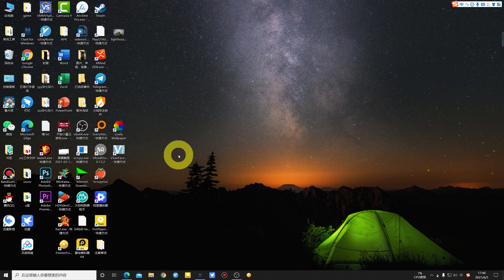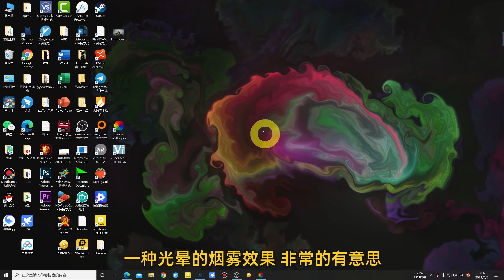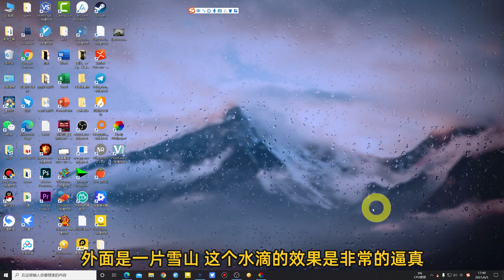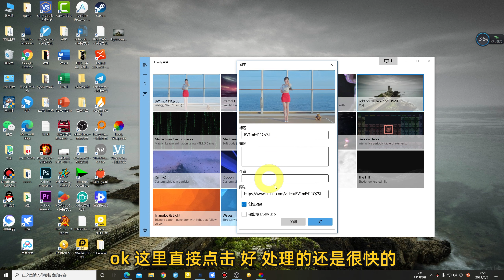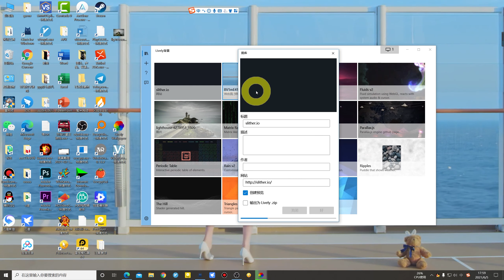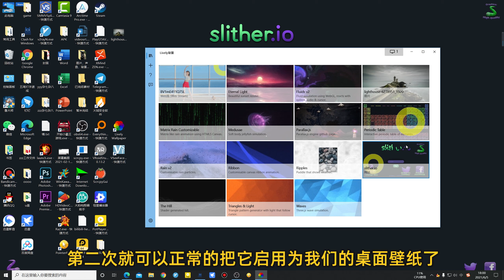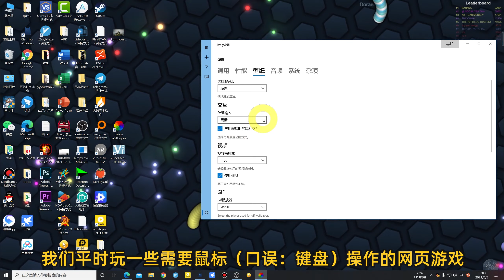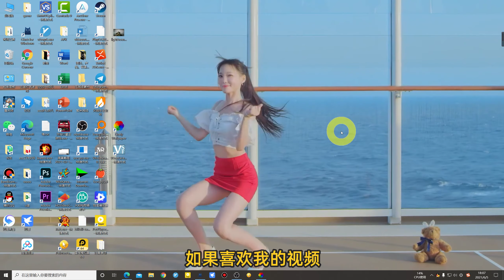最强免费开源桌面壁纸软件！可将动图、视频、网页游戏设为壁纸，超高可玩性！完美替代steam上收费的wallpaper engine！